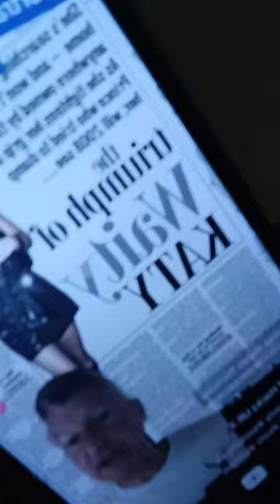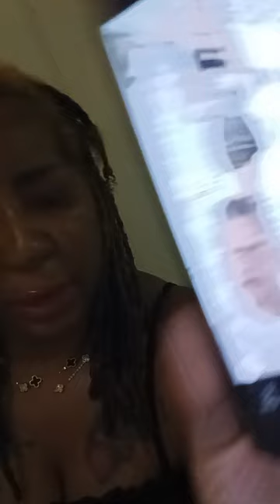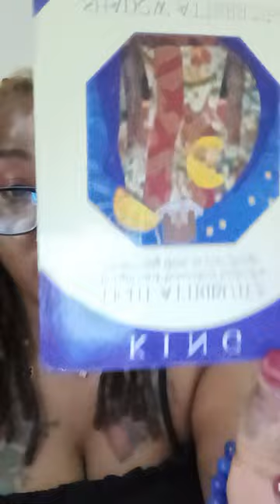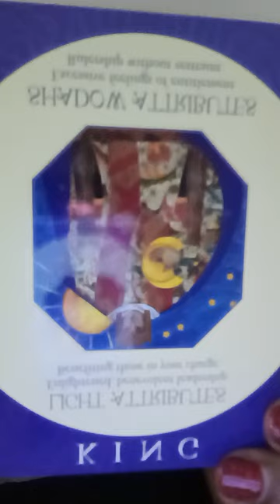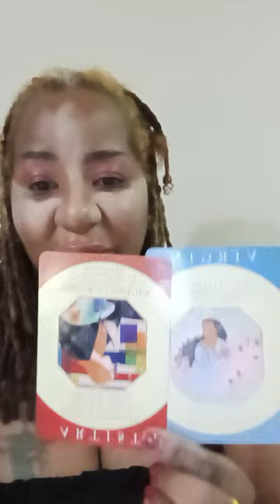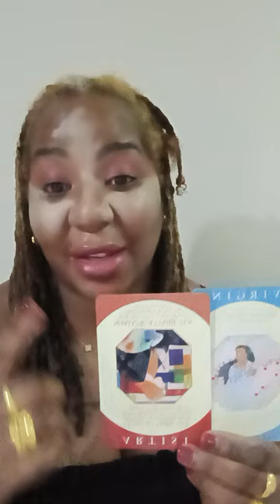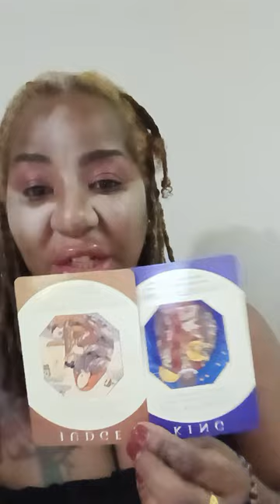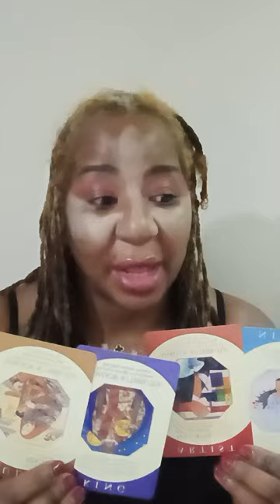Kate Middleton STALKED Prince William ? British Media TURNING AGAINST Catherine ? Reading 🔮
ASE
chukwudaalu 🐚